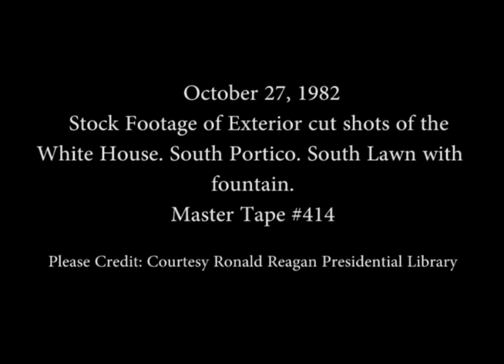Footage of the White House and South Lawn on October 27, 1982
Full Title: Stock Footage of Exterior cut shots of the White House. South Portico and South Lawn with fountain on October 27, 1982.

Transcript: N/A

Production Date: 10/27/1982

Access Restriction(s):Unrestricted
Use Restriction(s):Unrestricted